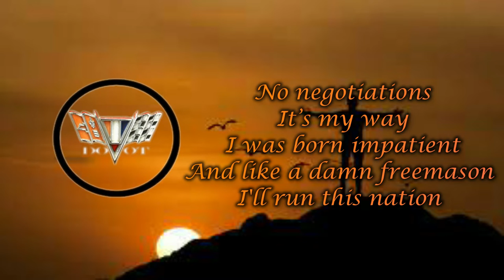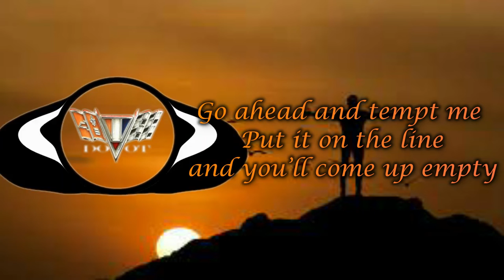They Call Me A God 🗿 - NEFFEX lyrics [DOOT OFFICIAL]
if you like it then don't forget to subcribe the channel so, that you will join our DOOT army and turn on the notification bell icon so that you will get our notification first.
and we have a goal to make our army bigger as much as we can. so that can motivate us to make more and more shorts like this. so subscribe this channel plse
lyrics:-
Let's go!

Like a weapon
Fueled to the top
Got a filled up engine
In my thoughts
Obsession
I will not stop
No I'm never second guessing
I got a god complex
Got a lot on my plate but I never get stressed
I'll take all the pressure like I'm acing this test

Oh
Tear it up like I'm Jason
I see the world like it's ready for the taking
I see this place like a game I'm playing
Straight to the bank to collect my payments
No negotiations
It's my way I was born impatient
And like a damn freemason
I'll run this nation

Oh!

I just go till I drop
Whether it's working or it's shots
Give all that I got
You can watch me work in my element
Anyone in the way is irrelevant
You wanna cross me cool not intelligent
Cuz I don't forget shit like an elephant

Go ahead and tempt me
Put it on the line and you'll come up empty
If I got time I'm deadly
Never caught off guard no I'm always ready
Got a hand real steady
Look me in the eye and you'll see no hessy
About to get real messy
I'll put you in a grave six feet like Kenny

here is the link of official music upload(right below)

actually this song is officially free to use by the owner to create some awesome content and have exciting new music to make their YouTube videos that much better.  so share this as much as you can
Note:- i am not owner of this song and i am not doing this for any commercial purposes and i am just trying to promote the music or song that i like the most . so if you are owner and want to remove it then you can contact me through email